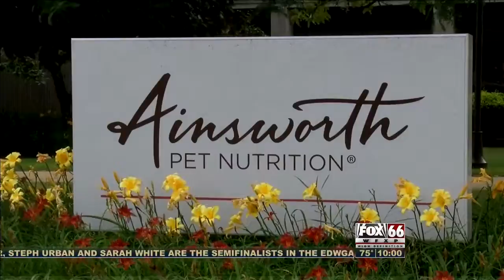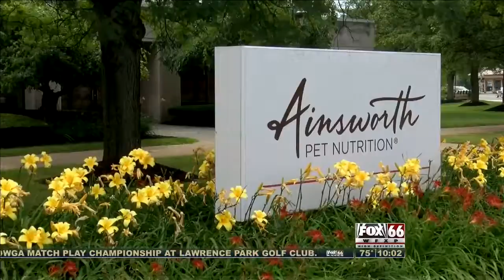meadville story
ainsworth closing